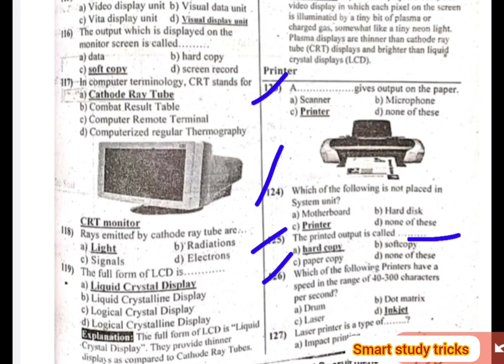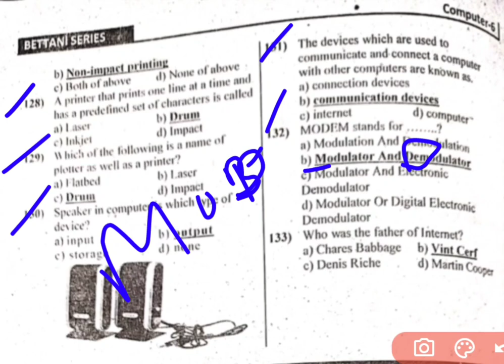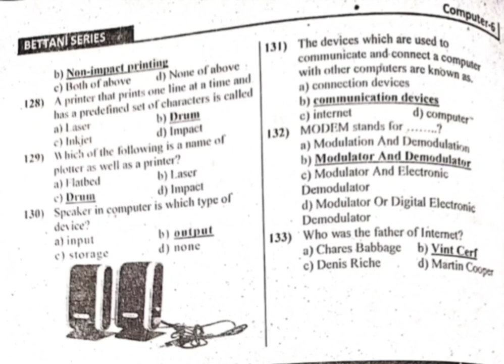basic computer solved mcq class 6 for educator jobs part no 8 |Punjab text book computer mcq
computer mcq Punjab text book class 6
class 6 computer mcq
Punjab text book computer class 6
basic computer mcq class 6
class 6 Punjab text book computer
computer mcq
solved mcq computer